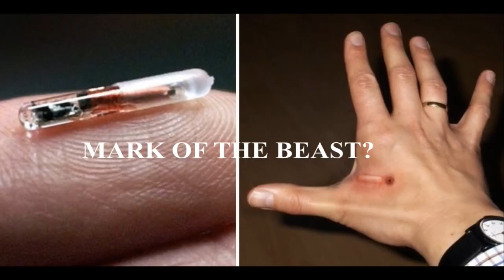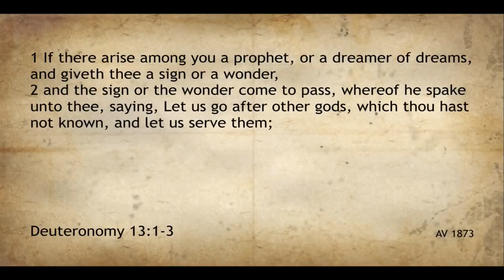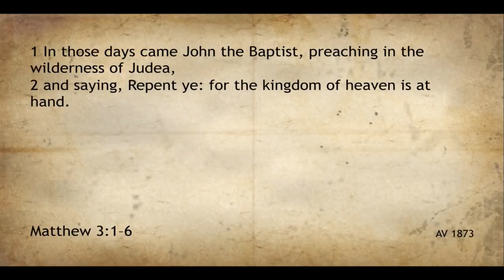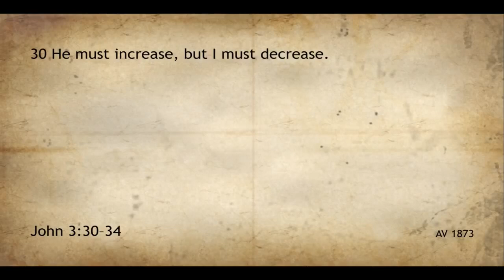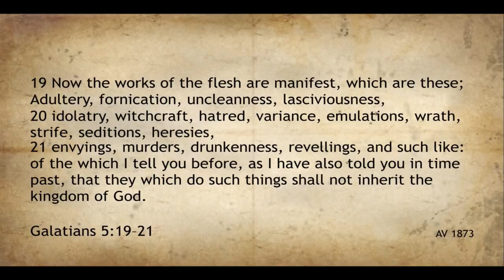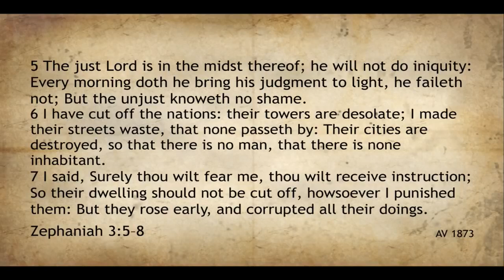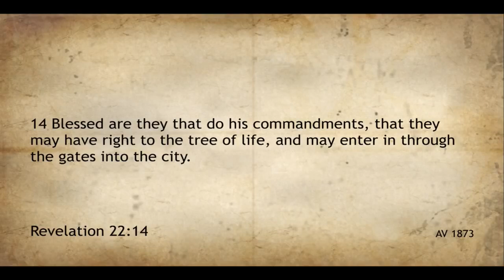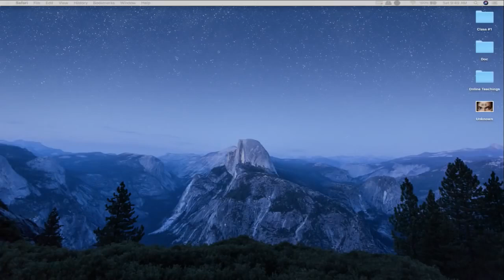The Mark Of The Beast || The Truth Through Precepts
Listen to this video that is talking about the mark of the beast. This is very important and you don't want to take it. So many bad things are behind the mark of the beast.